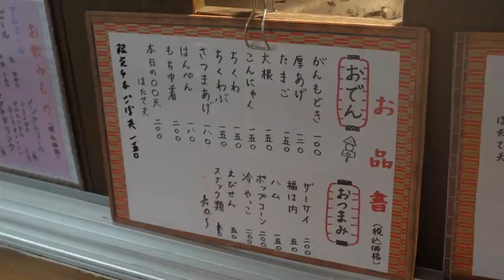おでん屋台 - Old Style Oden Stall - Japanese Street Food - Bar - Hot Pot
Old Style Oden Stall

This time, I assembled a oden stall and shot a video of making ramen.
It is a stall that has been loved by the locals.
It is open on Friday next to the stall ramen.Please check Facebook for store opening information.

(Gunma,Japan)

おでん屋台 好（はお）

今回は群馬のおでん屋台を組み立ての様子から密着して撮影しました。
以前に撮影した屋台ラーメン好(はお)の隣で金曜日に営業しております。
地元の人々に愛されているおでん屋台です。
お休みの日など出店情報はFacebookをご確認下さい。

- 位置 -

〒371-0022 群馬県前橋市千代田町２丁目８−１２

- 食べ物動画 (Food Video) -

おでん屋台の1日に密着 - Old Style Oden Stall - Day in the Life of a Master - Japanese Street Food - Hot Pot

屋台ラーメン 屋台の組み立てから密着 - Old Style Ramen Stall - Japanese Street Food - 群馬県 好

立ち食いそば&うどん 40秒高速提供！よりみち - Standing Soba Udon Noodles Restaurant - Japanese Street Food - 소바 蕎麥麵

1日1000個売るおにぎり屋 ぼんごに密着 - Japanese Street Food Onigiri - Grandma’s Rice Ball Restaurant - 주먹밥 饭团

19歳ラーメン店長の1日 お婆ちゃんとの絆 - 19 Years Old Ramen Master - Japanese Street Food

【大統領｜大阪】夜鳴きそば チャルメラ 一杯のラーメンができるまで リヤカー屋台 Pull Cart ramen｜Osaka

-グルメ動画(Food Video)-

JAPANESE STREET FOOD - Tokyo Street Food Tour | AUTHENTIC Street Food in Japan + BEST Oden in TOKYO

- About us -

世界中の人達に楽しんで頂ける『食のエンターテイメント動画』の制作を目指しております。
コメント・シェア』などよろしくお願い致します！😋🌏

Our aim is to produce videos of “food entertainment” that can entertain people all over the world.